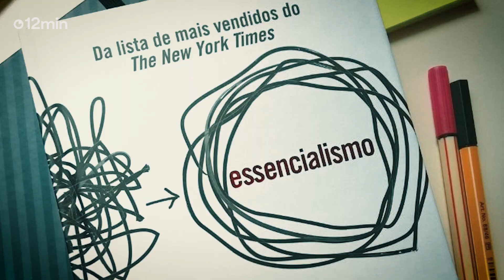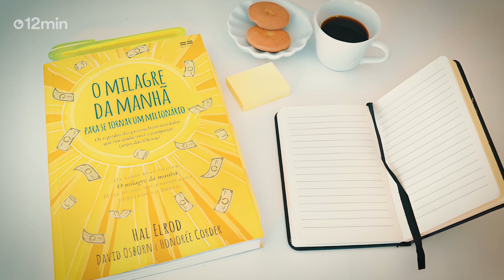Como ser mais produtivo: dicas de livros que me ajudaram a ter mais tempo | 12min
Qual foi a dica de produtividade mais valiosa que você aprendeu nesse vídeo? Compartilhe nos comentários! ⬇️

📲 Para mais audiobooks e microbooks, conheça o app 12min e ganhe 3 dias grátis: